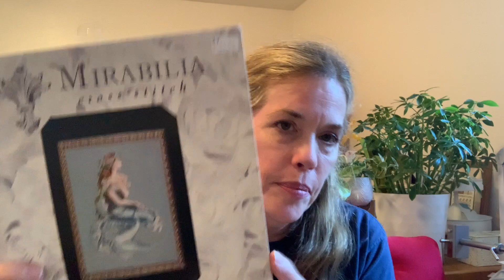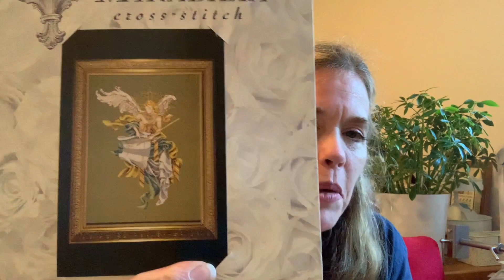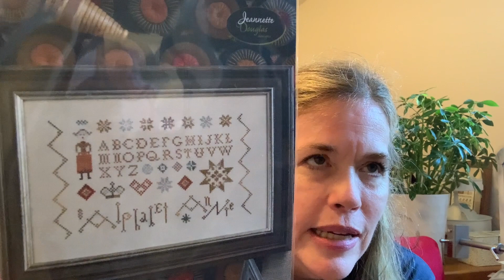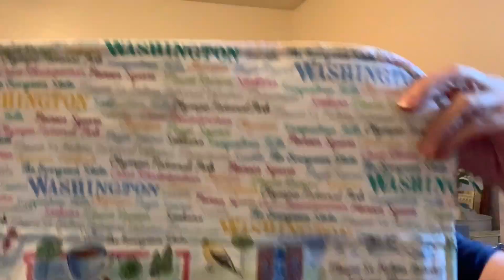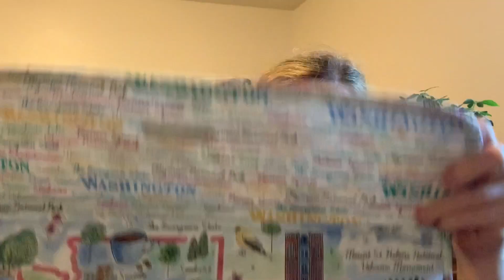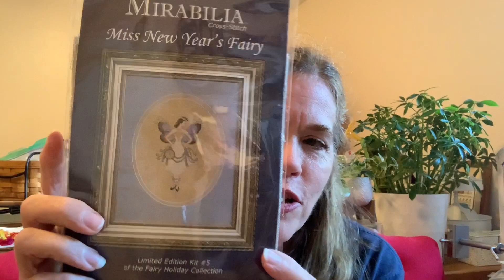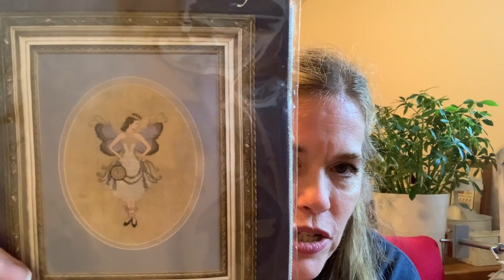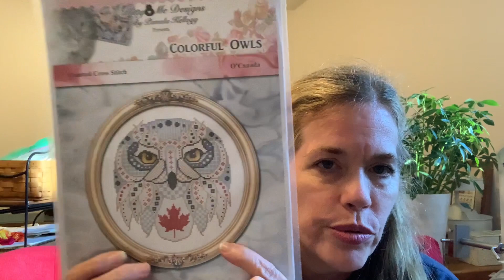Flosstube #43 - Progress July 18th, 2021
Thank you for joining me for Flosstube #43.  A short one this week, so let’s visit and chat about our mutual love of cross stitch.

Mentions:
Pamela Kellogg - Kitty and Me Designs